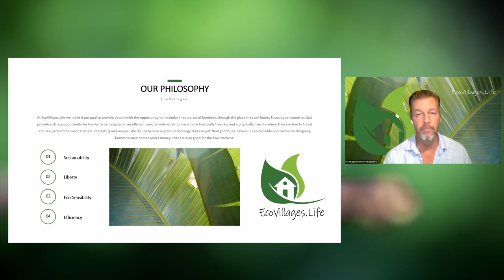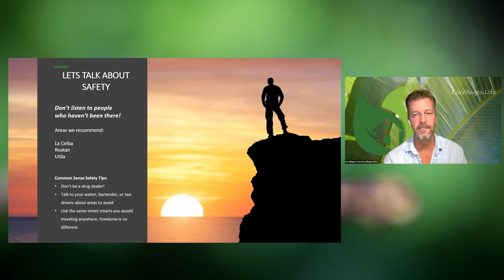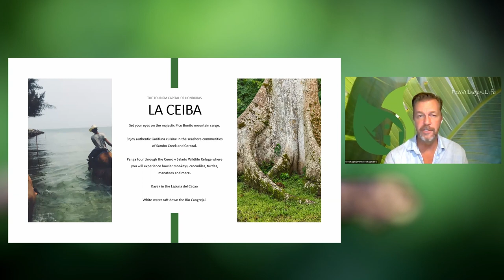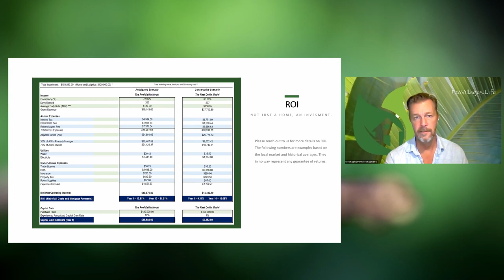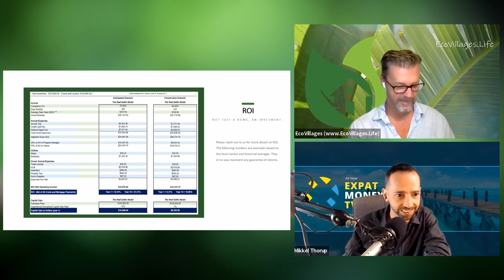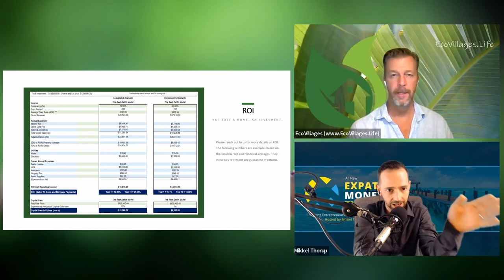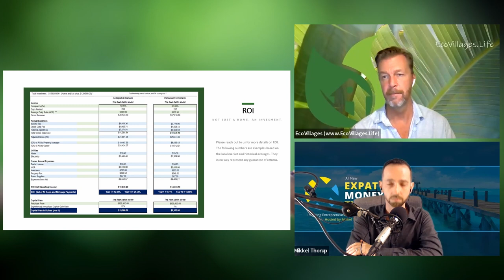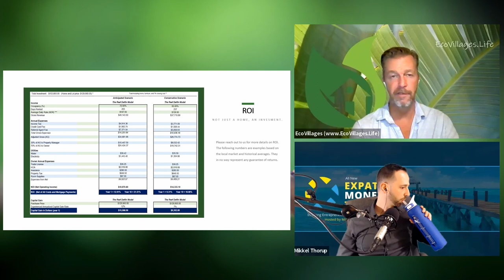Expat Life In Honduras - Where To Go And How To Get There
Looking to live an exotic expat life in Honduras? Check out this comprehensive guide to all the essential information you need to get started. From choosing a location to getting visas and insurance, we've got you covered.

In this guide, we'll teach you everything you need to know about living an expat life in Honduras. From where to live to what to do and see, we'll help you make the most of your time in this amazing country!

🔥 Project Serenity (crypto investment newsletter).